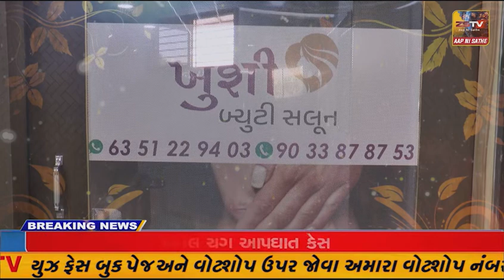કરજણ - પાલેજ વચ્ચે આવેલા દેથાણ ગામ પાસે માર્ગ ક્રોસ કરતા રાહદારીને કાર ચાલકે અડફેટે લેતા કરૂણ મોત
કરજણ - પાલેજ વચ્ચે આવેલા દેથાણ ગામ પાસે માર્ગ ક્રોસ કરતા રાહદારીને કાર ચાલકે અડફેટે લેતા કરૂણ મોત નિપજવા પામ્યું હતુ..